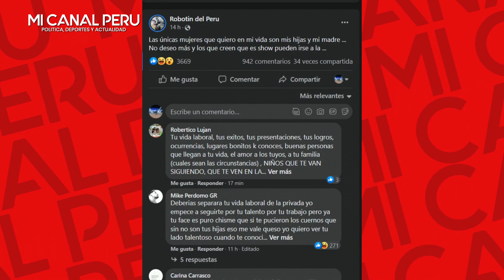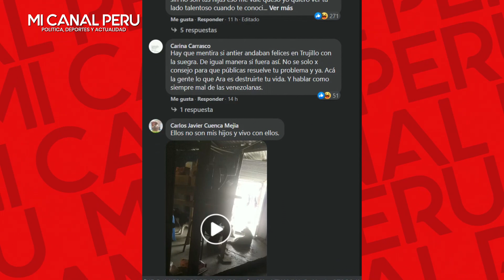ROBOTÍN ANUNCIA FIN DE SU RELACIÓN CON ROBOTINA Y ENFURECE "SI CREEN QUE ES SHOW, VÁYANSE A LA"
Robotín anuncia fin de su relación con Robotina y pierde los papeles: “Si creen que es show pueden irse a la...”
Alan Castillo, conocido como Robotín, insultó y despotricó contra los usuarios luego que anunciara su separación de Robotina. ¿Qué le pasó?